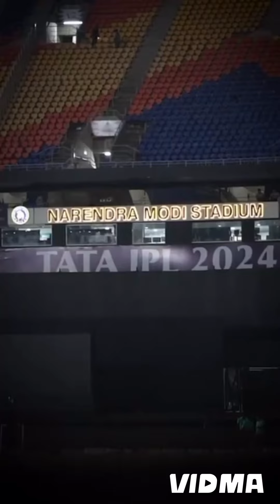kkrന്റെ 3ആംകി​രീ​ട​നേ​ട്ട​ത്തി​ന്റെ സ​ന്തോ​ഷ​ത്തി​ൽ ത​ന്റെ ​ക്രി​ക്ക​റ്റ് പ്ര​ണ​യം വി​വ​രി​ച്ച്srk